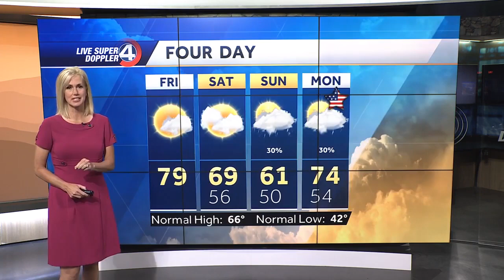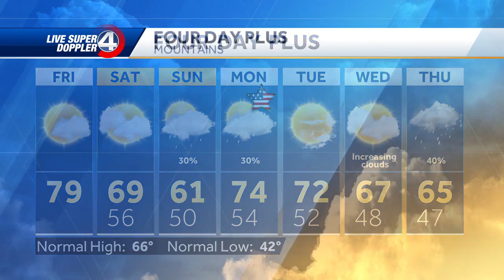Parella Lewis 11/08/2024 WYFF NBC5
WYFF NBC5, Greenville South Carolina